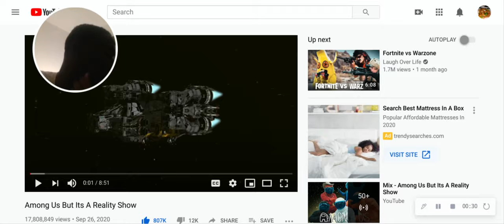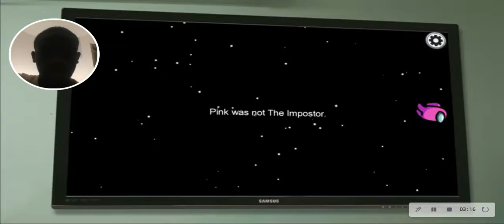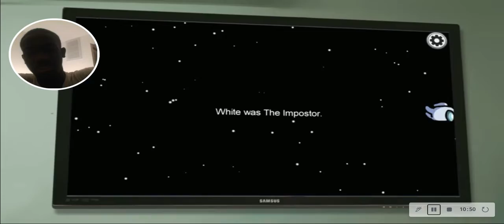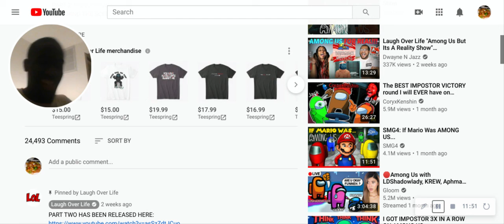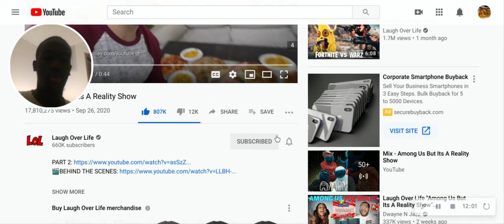If Among Us Was A Reality Show Reaction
In this video, we will observe Among Us, but as a reality television show, oddly enough. This should be a doozy.